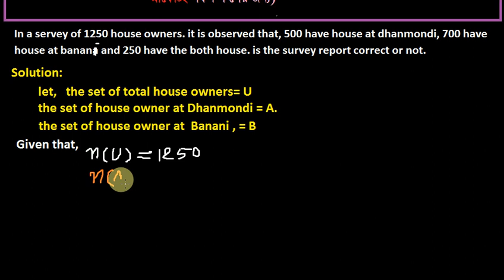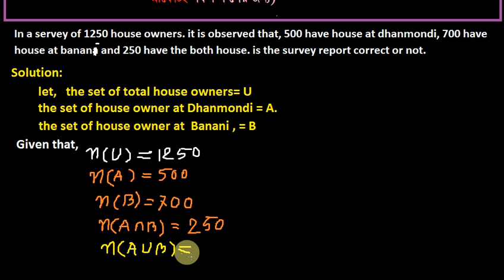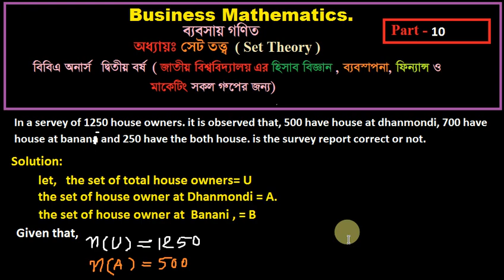Theory of Sets সেট তত্ত্ব BBA Honours Business Application Part – 10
Theory of Sets সেট তত্ত্ব BBA Honours Business Application
অধ্যায়ঃ Theory of Sets: Different types of sets, union, difference intersection, Cartesian products, Venn diagram,সেট তত্ত্ব  Application in business problems.Business finance, Fundamentals of finance  ব্যবসায় গণিত, বিবিএ 2 য় বর্ষ জাতিয় বিশ্ববিদ্যালয়ের জন্য বাংলা লেকচার Business Marth ব্যবসায় পরিসংখ্যান Business Mathematics Bangla Tutorial Only for BBA in National university of Bangladesh . BBA Honours in Accounting Finance Management and Marketing. বিবিএ অনার্স হিসাব বিজ্ঞান, ব্যবসায় ব্যবস্থাপনা, মার্কেটিং, ফিন্যান্স, সেট তত্ত্ব Number System Indices and Logarithms Theory of Sets The Straight Lines & Linear Equations Quadratic Equations Permutations and Combinations Progression Permutations and Combinations Mathematics of Finance Matrices & Determinants Differentiation, Integration & Use in Business. Online education bd